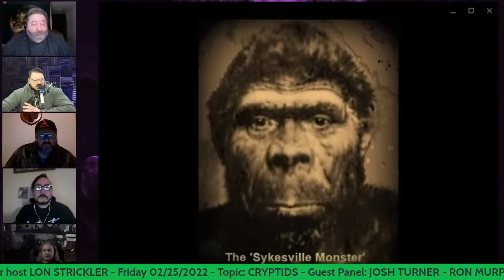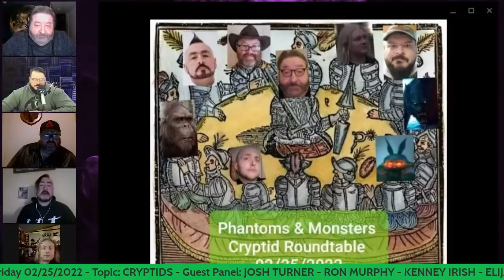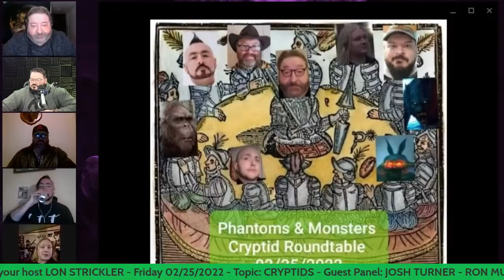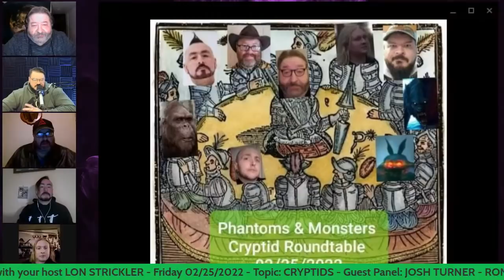CRYPTID ROUNDTABLE DISCUSSION - Investigator & Researchers - Lon Strickler (Host)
Josh "Wolf" Turner Host of The Paranormal Round Table. Proud Texan who grew up around the paranormal and supernatural having many personal experiences and witnessing otherworldly phenomena. Wolf is a master storyteller who has been collecting paranormal stories as a personal passion since his experience with an upright canine changed his life as a young man. Opening his eyes to the paranormal. Paranormal Round Table has live shows every Tuesday nights and new content every Friday night premiering shows on different paranormal topics.

Ron Murphy, 'The Crypto Guru,' has been investigating the stuff of nightmares for over 30 years. He has delved deeply into the shadows to shed light on the things that go bump in the night and meticulously researched the historical and psychological context of myths and legends from around the world. Mr. Murphy seeks to uncover the archetypal precedent for the monsters that haunt our collective thoughts.

Kenney W. Irish AKA 'The Cryptopunkologist,' is an author, hardcore/punk musician and sales/marketing professional. Originally from the northern parts of Vermont, he has recently re-located to the beautiful Adirondacks area of upstate New York. He has a lifelong love of folklore, legends, monsters, and U.F.O stories. He has regularly attended and spoke at writers' groups, and various other platforms across the country. He has a passion for writing young readers chapter books and released two publications to date. The most recent with DMP, generating high volume sales and distribution. You can also catch him as co-host for the NYBS radio show alongside Gary Robusto.

Elijah Henderson is owner of the Cryptid Studies Institute. He is the host of the Youtube Series Nightmare Nuggets of Cryptid Terror, and has been engaged in the cryptid field since 2002. When he is not editing or creating the latest Nightmare Nugget, he enjoys active research in the field. Elijah has been a public speaker since he was eleven years old.